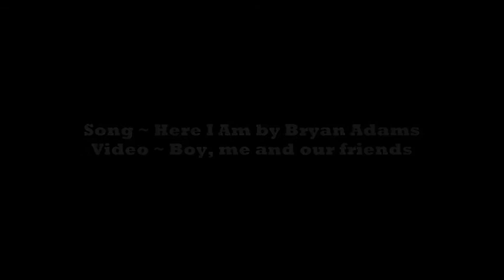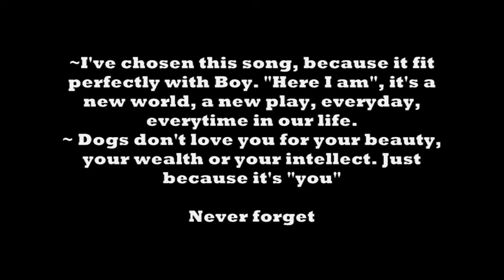Here I Am